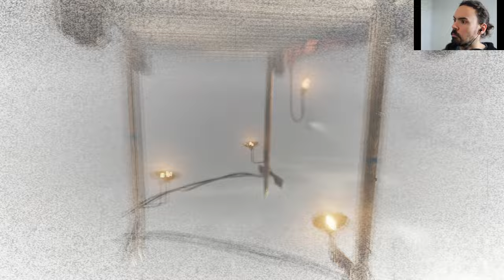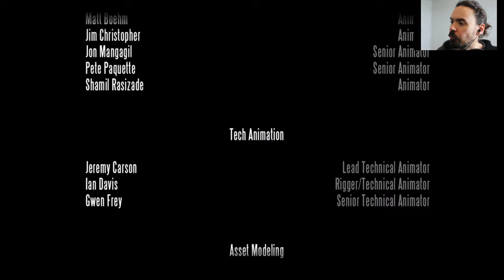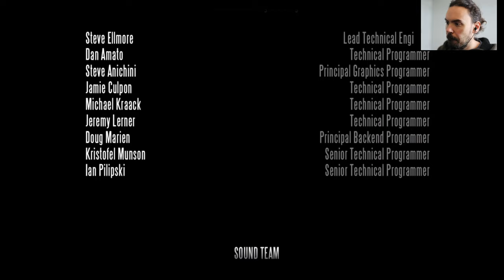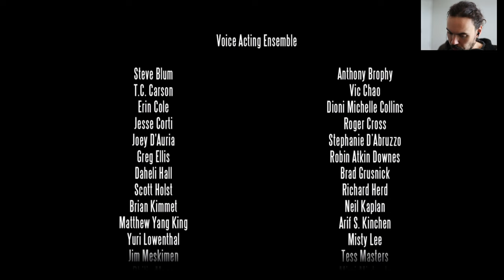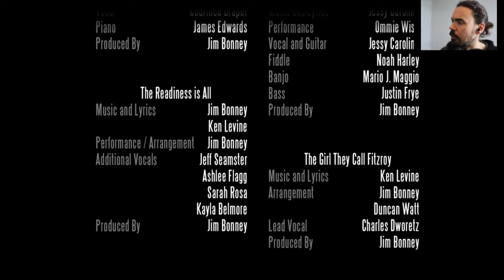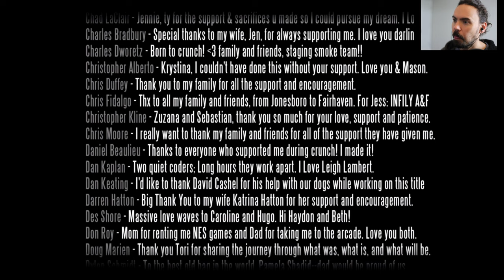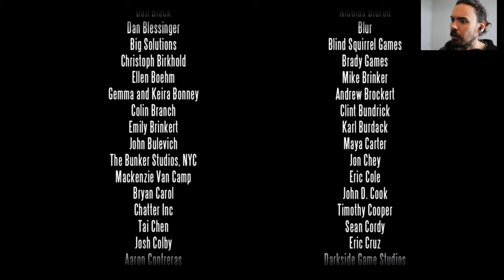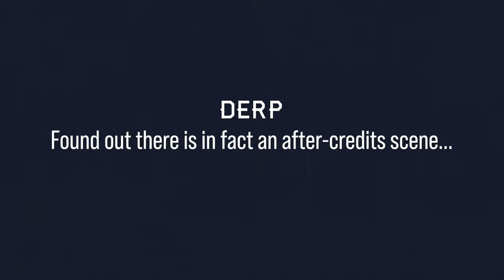Let's Play: Bioshock Infinite - 6 (Main Story Finale)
Playing through this masterpiece: Bioshock Infinite

Alternate title: Grown man attempts to complete sentences while playing steampunk shoot-ey game

Cover background art by me